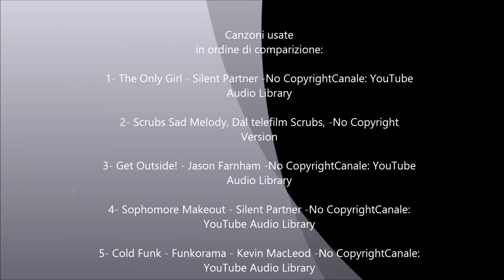Prot 120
Help Play - Istituto d'Istruzione Superiore Antonio Zanelli - Reggio Emilia